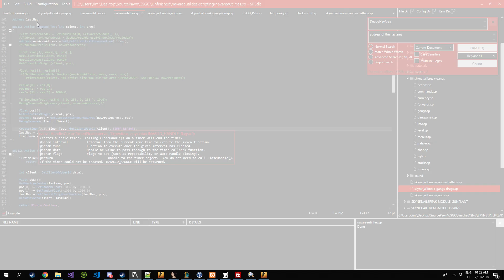its alive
Sup